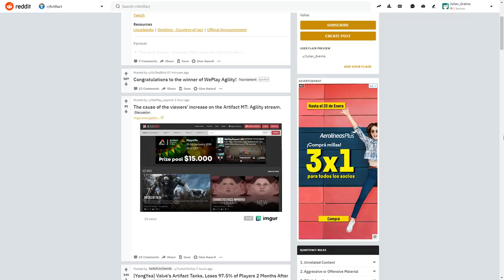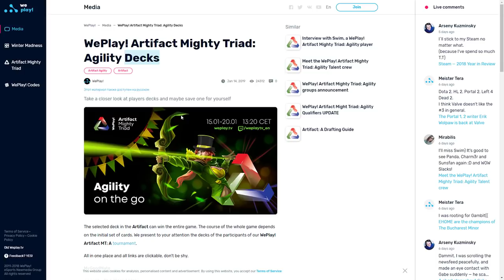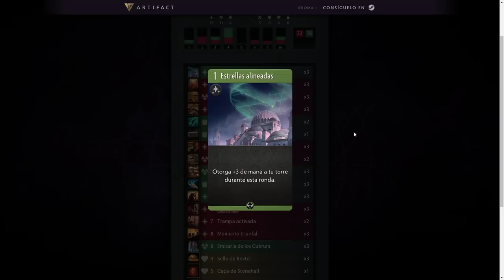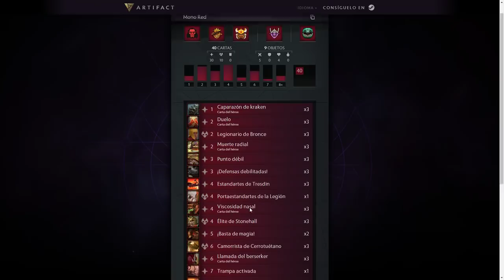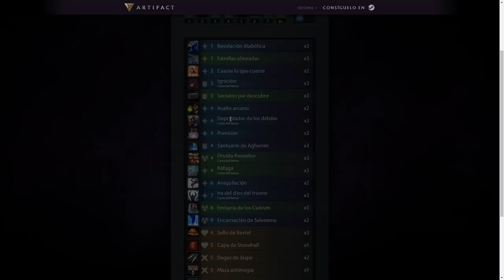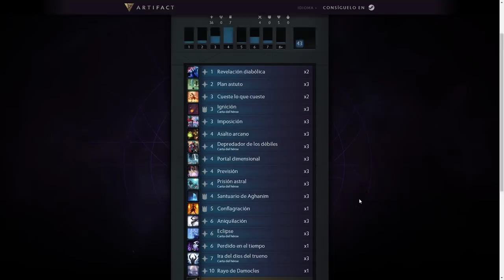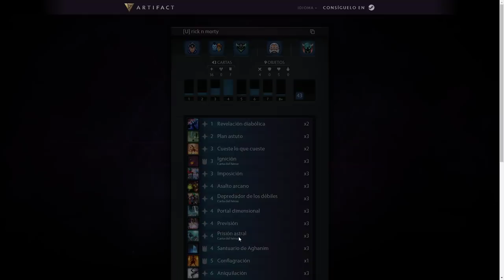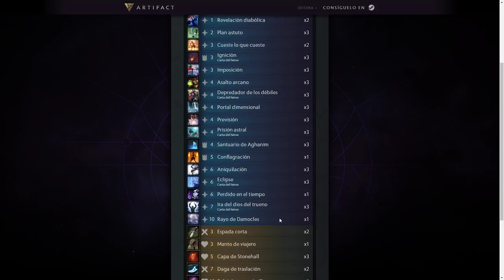Artifact | Mazos PRO | Como crear tu mazo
↓↓LINKS↓↓

★ Si te gusta lo que hago te invito a ayudarme a poder dedicar más tiempo al canal y mejorar la calidad de los videos:

¡Gracias por tu tiempo e interés!